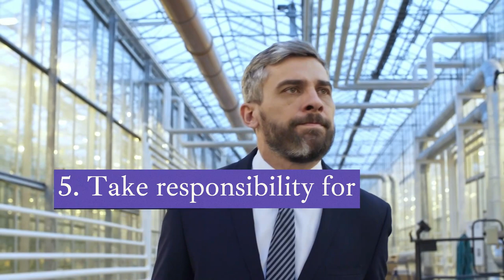How to improve self for a better life with 9 tips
Learn with these 9 tips which will be the best tips to assist you improve yourself and personality for a better life!

Personal growth is very important, we have to make it as always, so let dig it deeper with the video now:

License